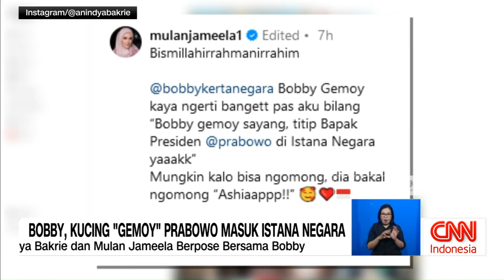Bobby, Kucing "Gemoy" Prabowo Masuk Istana Negara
Yang ikut menyita perhatian kemarin bukan hanya momen perpisahan Presiden ke-7 RI, Joko Widodo, dan pelantikan Presiden terpilih, tetapi juga soal kucing kesayangan Prabowo Subianto yang ikut melenggang ke Istana. Kehadiran kucing tersebut mengundang komentar dan reaksi lucu dari warganet. Selain itu, sejumlah tokoh juga tak mau ketinggalan momen selfie bersama kucing yang bernama Bobby tersebut.